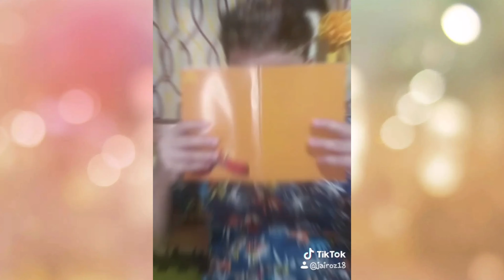MY COMEDY TIKTOK COMPILATION PART3 | jairoz vlog